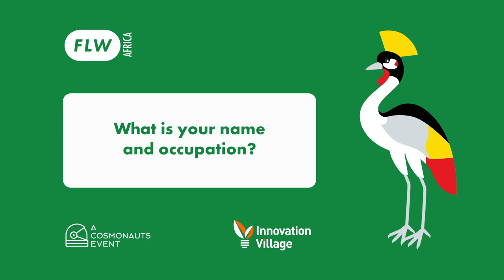Future Lawyer Week Africa 1.0 | Speaker Interview | Dennis Otatiina, Dentons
We sat down with one of our amazing panellists for Future Lawyer Week Africa, Dennis Otatiina, to get an inside look at the state of legal tech in Africa!

Dennis is the Managing Partner of Dentons in Kampala. In this role, he oversees the day to day running of the firm. Dennis is part of the corporate, commercial and finance department. He has cultivated vast experience in venture technologies, financing, mergers and acquisitions, real estate, intellectual property law, capital markets, and general corporate advisory.
Dennis is passionate about new technologies and the different advancements in this field. He constantly endeavours to learn how these can relate to his work as a lawyer.

You can catch Dennis on during our full-day conference in Kampala on February 23rd on our panel ‘A Seat at the Table’, which takes a look at why it’s important for end-users and junior fee earners to take an active part in decisions relating to tech adoption in law firms and in-house legal teams.

Get your tickets now before it’s too late - see you there!